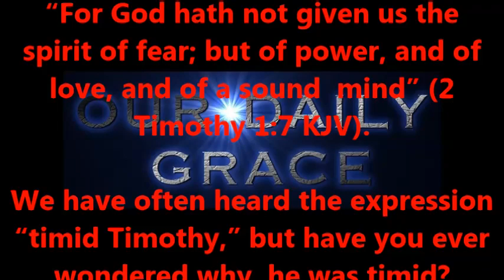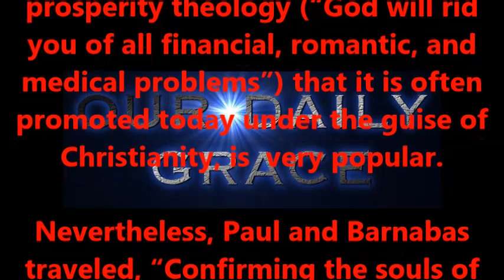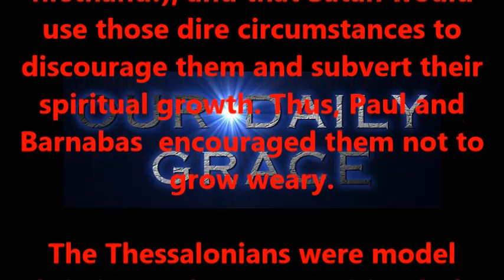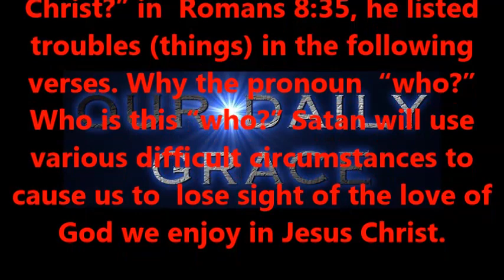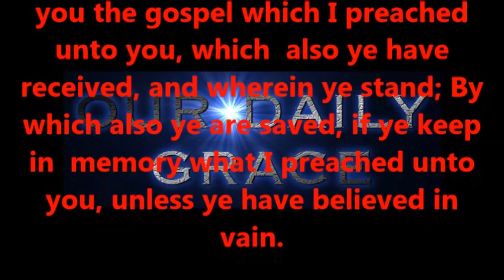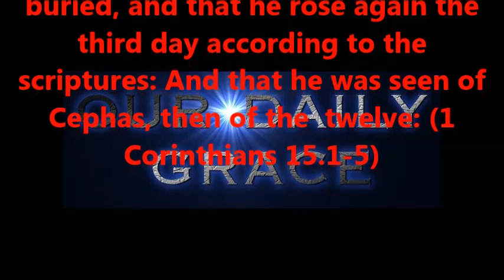Timid Timothy Part Nine